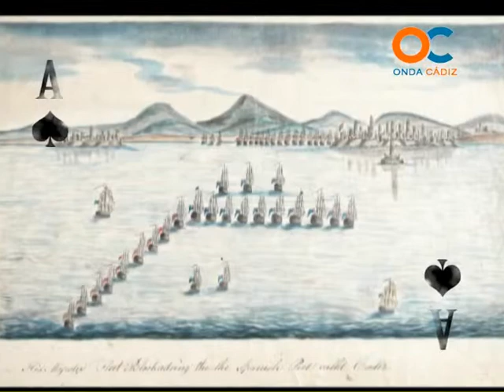EL FAROL 03-08-12 1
Invitada Ana López, actriz del grupo Chirigóticas.
ENTREVISTAS A PERSONAJES DE CÁDIZ CON ANÉCDOTAS HISTÓRICAS Y UN TOQUE DE HUMOR